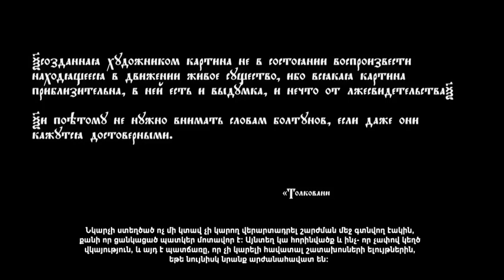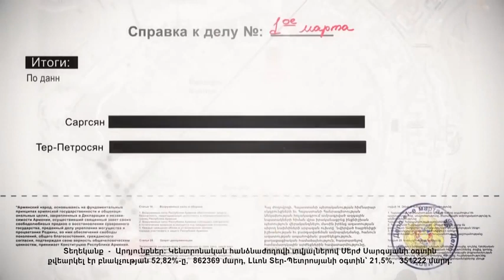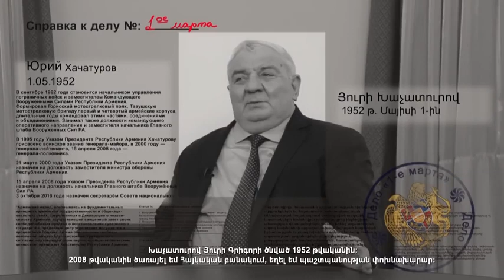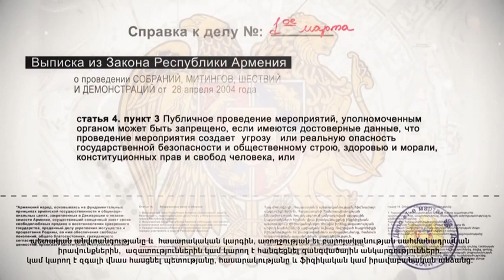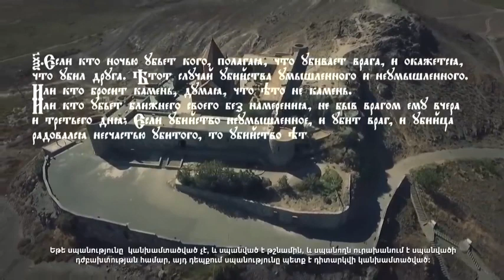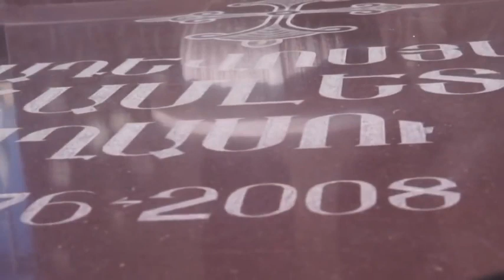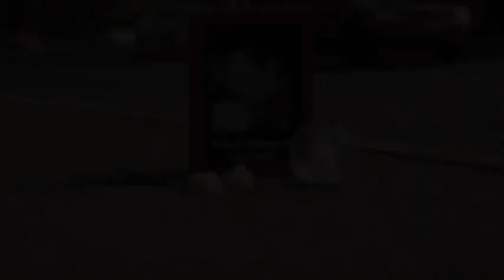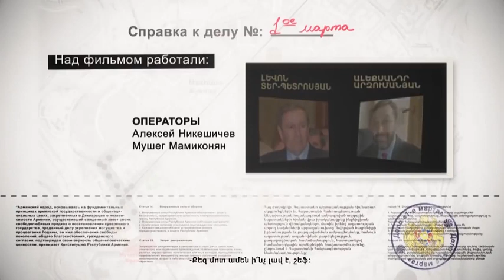ДЕЛО 1 МАРТА Case 1 March Գործ մարտի 1 HIGH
The story of March 1 2008 in Armenia.